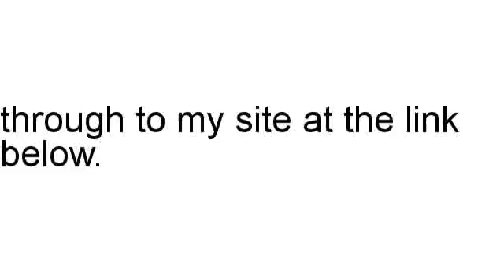Rapid Dental Remedies Review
Brian Naennals looks at Rapid Dental Remedies in detail, including the refund rate along with assorted stats.